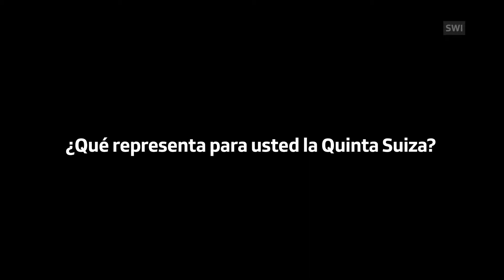TONI BRUNNER - Presidente de la Unión Democrática del Centro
¿Qué papel debe jugar Suiza en el ámbito internacional?

¿Qué representa para usted la Quinta Suiza?